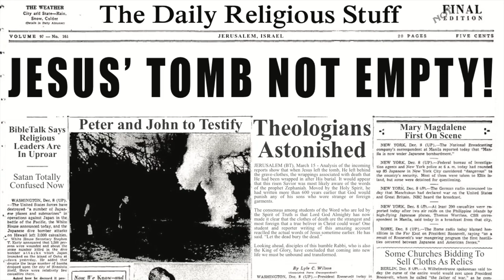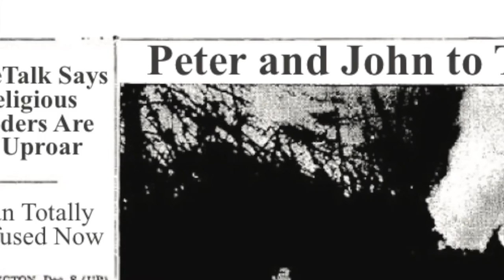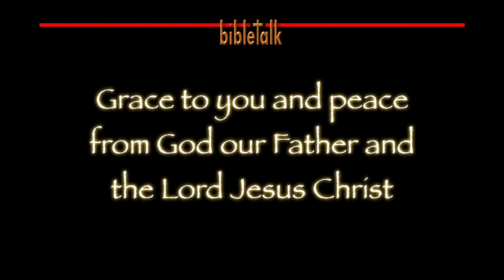The Well-Dressed Disciple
The start of a multi-part, in-depth study of the full armor of God. This is all about being a well dressed believer with a winning wardrobe. The best part is that the very best clothes, the finest and most fashionable garments are provided to the followers of Jesus at no charge. The price has already been paid. Talk about being dressed for success!

See our entire study in Paul's letter toe the Ephesians